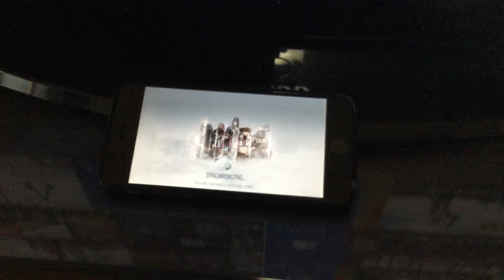Assassin's Creed Unity Companion App, Stupid Rotation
Why? why?